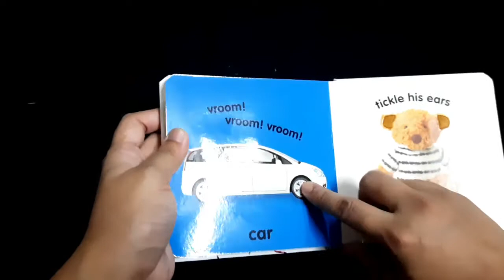Baby Touch and Feel First Words